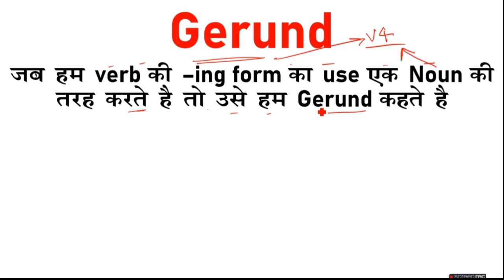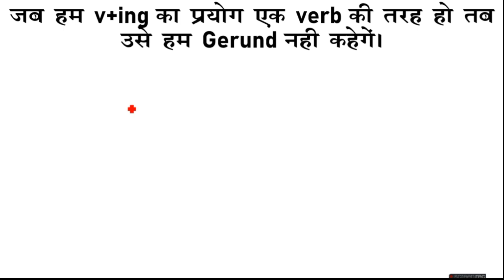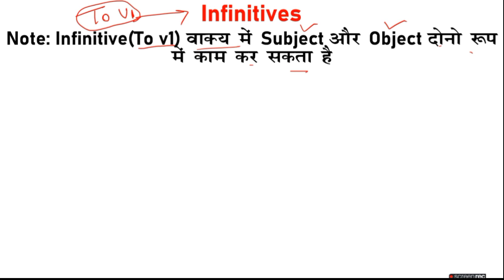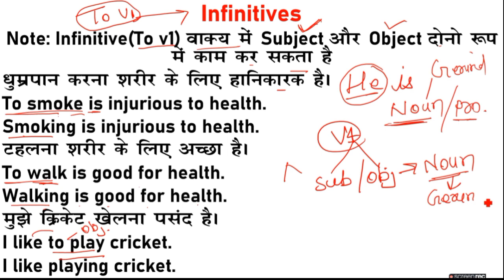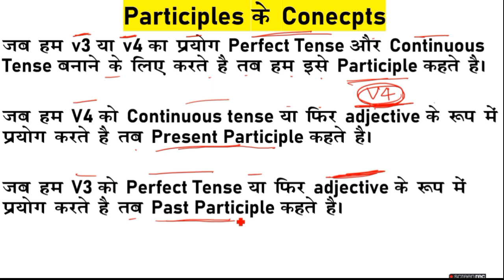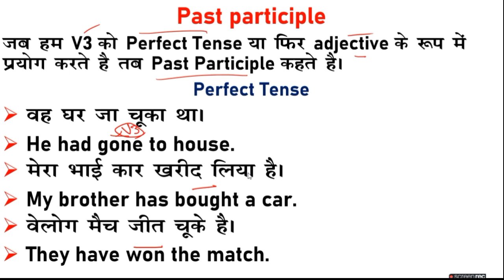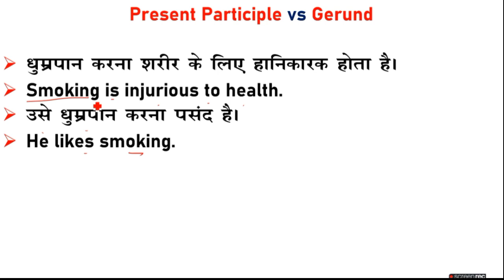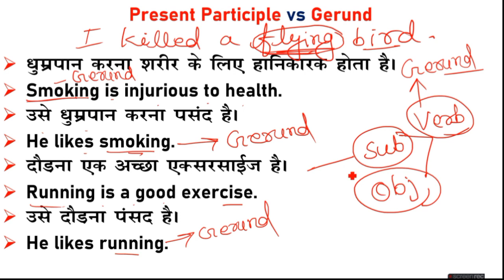Gerund Infinitive Participle का सही प्रयोग सीखें | Use of infinitive, Gerund & Participle in English